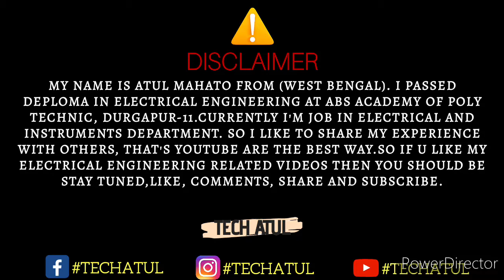Earthing VS Neutral. Difference between earthing and neutral.Tech Atut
Hey guys

Hey guys what's up aaj ke is video mein main aapse baat kiya hun difference between earthing and neutral ke bare mein main jitna ho sake basic kaun se prapt ko samjhane ki koshish kiya hun ki aakhiri hai kya difference a earth aur neutral mein... Agar aapko video achcha lagta hai to please Apne doston ke sath share kariye aur channel per naya to subscribe kariye... thanks